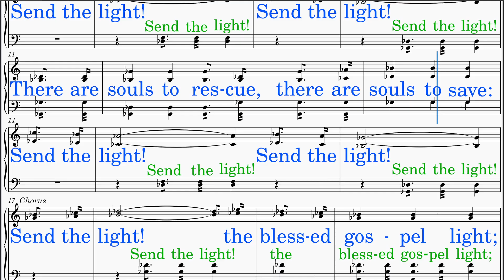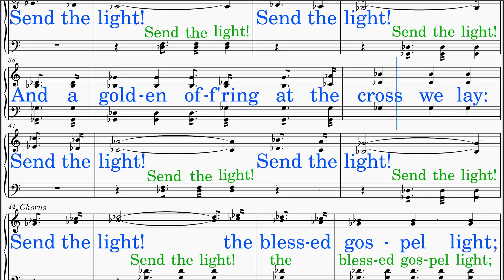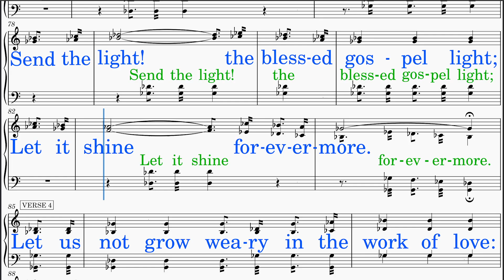Send The Light (Gabriel - Gabriel) [v2] Quartet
*QUARTET practice and accompaniment resource*

1. Note Reading Focus:  Concentrate on reading your notes, whether Soprano, Alto, Tenor, or Bass.
2. Vocalization with "Aahh":  Initiate by singing using "Aahh" without the lyrics, allowing focus on pitch and tone.
3. Lyric Integration:  Once confident with your voice part, incorporate singing along with the lyrics.
4. Solo with Piano:  Challenge yourself by singing your part solo, accompanied only by piano, enhancing independence and precision.
5. Ensemble Integration:  Advance to singing with piano and quartet, refining harmony and timing within the ensemble setting.

1. Five Instrument Accompaniment:  Revel in the richness of our quintet arrangement, featuring piano alongside soprano, alto, tenor, and bass voices, creating a harmonious tapestry of sound.
2. Constant Voice Part Guide:  Navigate your vocal journey with ease, ensuring a seamless learning experience for singers of all levels.
3. Rich Harmony Throughout the Singing:  Delight in the presence of rich harmony as the voices of the quartet blend effortlessly with the enchanting piano accompaniment.
4. Bigger Sounding Group:  Experience the power of synergy as our small vocal ensemble creates a sound that transcends its size, filling the room with a sense of grandeur and unity.